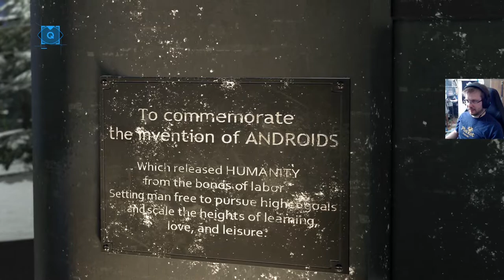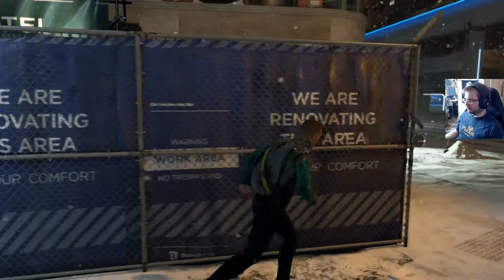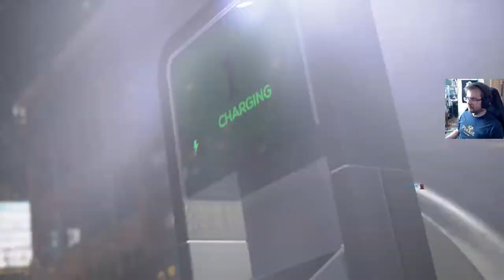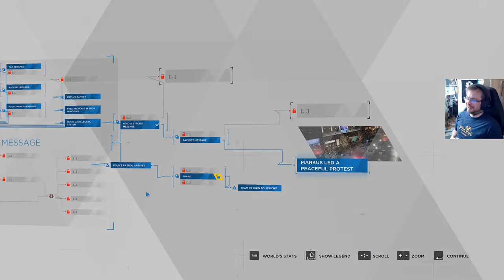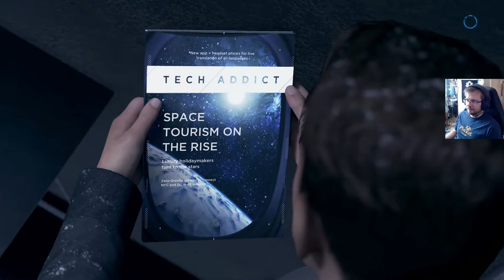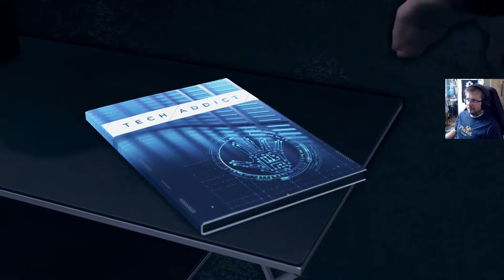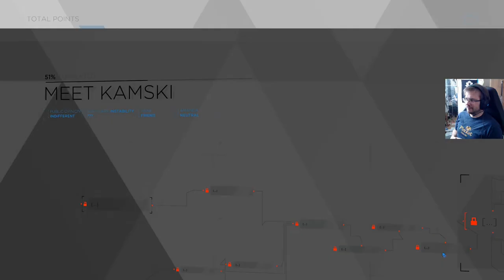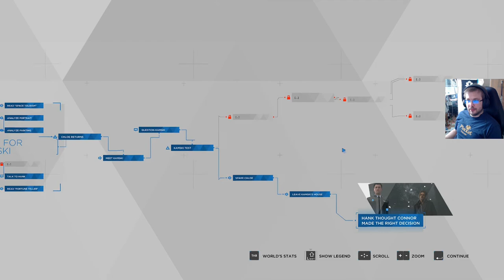Detroit: Become Human osa 11 - Androidien kapina!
Markus aloittaa kapinan.